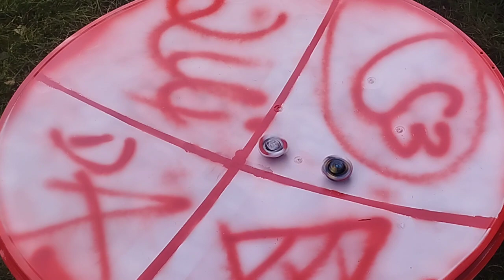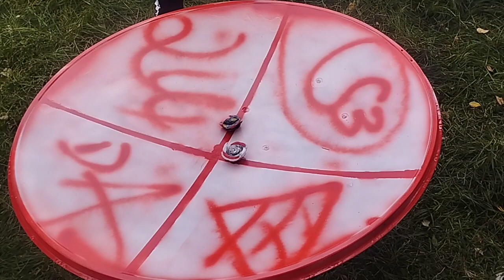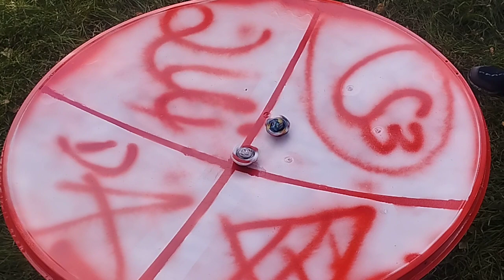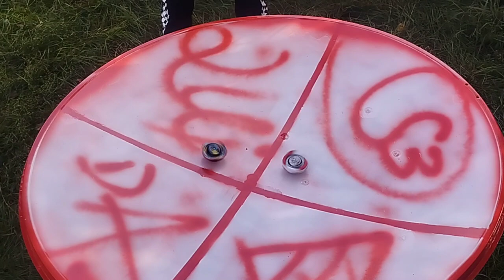(от 08.23)ULTIMATE VALKYRIE ПРОТИВ FROST LONGINUS / БЕЙБЛЭЙД БЁРСТ / SHADOW S3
ОПИСАНИЕ

О СЕБЕ:
Привет, меня зовут Андрей, мне 19 лет, и я интересуюсь такой игрой, как Beyblade Burst. Также на данный момент учусь на повара в техникуме, однако готовить почти ничего не умею. Люблю смотреть аниме, кушать и спать.
Родился 10 января 2004 года, а где живу и так все должны знать, тут афишировать не буду.

YT КАНАЛЫ:
★Резервный канал Shadow s3:

МОНТАЖ:
Видео: Power Director Premium
Превью: PixelLab
Ластик: Eraser

ДРУГОЕ:
Все беи:
А - Ахиллес (Зет, Чо Зет, Юнион, Инфинити, Зест), Эсид Анубис,  Шадоу (Шайни) Аматериус, Бушин Ашура, Прайм Апокалипсис, Дуо Аполлос, Дуо Артемис, Ерс Аквила;
Б - Бахамут (Арк, Дрэд, Роар), Бист Бегимот, Белиал (Динамит, Дэнжероус, Дивайн), Балдур;
В - Вайврон (манга, Вайлд, Торнадо, Джет), Валькирия (манга, Виктори, Год (Страйк), Вининг, Чо Зет, Слэш, Брэйв, Сэйвер, Альтимейт), Вулборг;
Г - Гигант Гая,  Арчер Геркулес, Максимум Гаруда, Генезис (Регалия, Биг Бэнг), Гиперион (Супер, Бёрн), Гелиос (Кинг, Вулкано);
Е - Йегер Игдрасил;
З - Зевс (Зилион, Гэлекси);
И - Ифрит (Инферно, Магма);
К - Альтер Хронос, Кербеус (манга, Кайсер, Гуардиан, Хазард, Чейн), Бит Кукулкан, Квад Кветзекютл, Хэл Кербекс;
Л - Вайс Леопард, Лонгинус (Лост, Найтмер, Блуди, Цвай, Рейдж, Гилти), Люцифер (Вариант, Зэ Энд), Рок Леон;
М - Миноборос (манга, Мэд);
Н - Нептун (манга, Нова), Найт (Эир), Твин Немезис;
О - Один (манга, Обелиск, Нокаут), Шадоу Орихалкум;
П - Пегас (Гэлэкси, Небесный, Шторм), Гравити Персей;
Р - Рагнарёк (манга, Реджинг, Блэйз, Крэш, Глайд, Циклон), Шелтер Регулус, Грейтест Рафаэль;
С - Спригган (манга, Шторм, Лэдженд, Реквием, Чо Зет, Лорд, Ворлд, Астрал), Хэлл Саламандра, Сатан (Крэйс, Кёрс), Дэс Соломон, Флэйм Сагитарио;
Т - Трайдент (манга, Скрю);
У - Фёрст Уранус;
Ф - Фафнир (Дрэйн, Гайст, Визард, Мираж, Ваниш), Феникс (Ревайв, Дэд, Проминенс, Бёрн), Психик Фантом, Фэнг Фенрир, Имперор Форнеус;
Х - Дэд Хэйдис, Хорасуд (манга, Холи), Хаос (манга, Дип);
Э - Экскалибур (манга, Ксено, Сиг, Бастер, Ксифойд), Эвил Ай (манга, Иксид), Орб Эгис, Дуо Эклипс;
Ю - Юникорн (манга, Анлок), Рэй Юникорно.

Персонажи Бейблэйд Бёрст: Вальт Аой, Рантаро Кияма, Шу Куренай, Кен Мидори, Дайго Курогами, Орочи Гинба, Ксандер Шакадера, Луи Широсаги, Гейб Брунай, Юго Нанцуй, Укио Ибуки, Квон Лимон, Бен Азуки, Джин Айзава, Зак Рассвет, Токо Аой, Ника Аой, Чихару Аой, Наоки Минамо, Ходзи Кондо, Вакия Мурасаки, Сайлас Карлайл, Кит Лопез, Кристина Курода, Стен Хамбург, Фри Де Ла Хойя, Ксавьер Богард, Красный Глаз, Рауль, Норман Тарвер, Боа Алказава, Курт Беретир, Гасем Мадал, Джошуа Бёрнс, Рен Ву Сан, Куза Акерман, Айгер Акабане (Айга Акаба), Ранджиро Кияма, Фубуки Сумие, Кайл Хаким, Файдо Куроми, Хартз Куроми, Ходжи Кондо, Хейджин О, Суо Генджи (Суоу Гошуин), Драм Корью (Данте Корью), Дельта Акане, Пот Хоуп, Амане Кусаба, Гвин Ронни, Артур Персиваль, Блинд Де Вой, Джо Рюрикава, Фумия Киндо, Ичика Киндо, Лодин Хаджима, Хьюга Асахи, Хикару Асахи, Лейн Вальхалла, Белл Дайкокутен, Басара Сурью (Саиру, или др., точно не помню), Ханна, Ранзо (Рансоу) Кияма, Рашад Гудман (Рашед Гудмен), Илия Мао, Феномено Пейн.